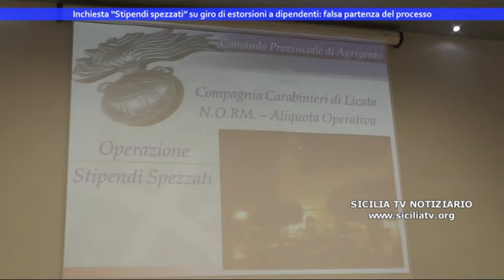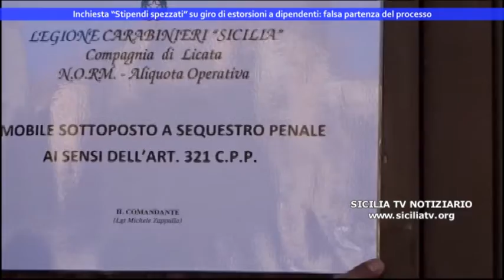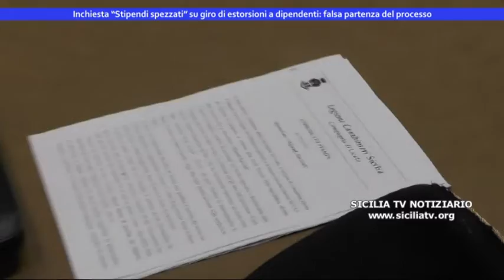Inchiesta “Stipendi spezzati” su giro di estorsioni a dipendenti: falsa partenza del processo